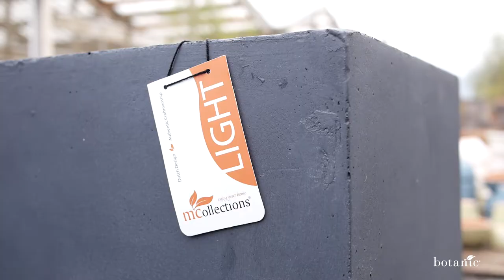Pots et bacs en fibres garantis 2 ans...longévité ou remplacé !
Ce sont des collections au design contemporain, avec des effets de matière très tendance, qui deviennent incontournables dans nos jardins, balcons et terrasses. Des bacs en fibre de grand volume, spécialement adaptés aux végétaux de grande taille.
Rectangles, ronds, hauts ou bas, ils viennent sublimer toutes nos plantes et embellissent nos extérieurs.
Des gammes de pots et bacs à la fois résistants au gel, aux UV et très légers, pour aménager durablement et facilement tous nos espaces.
Et en plus, ils sont garantis 2 ans!